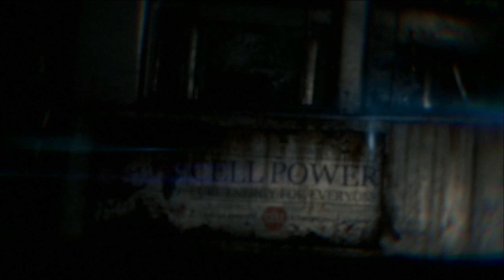Crysis 3 - Intro and first mission on Xbox 360